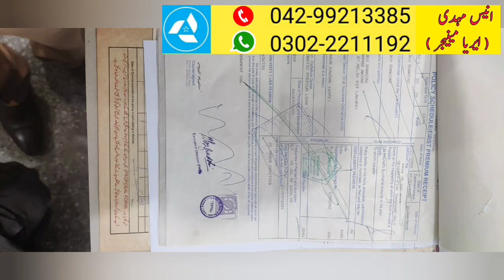State Life Insurance Clients Feedback | State Life Insurance Policy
AYAZ MEHMOOD                       ANEES MEHDI
INSURANCE CONSULTANT            AREA MANAGER
Location : State Life Insurance Zonal Office
Lytton Road, Lahore, Punjab, Pakistan 54000